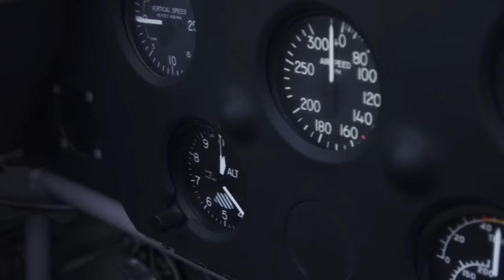Web Eyewear new collection 2016 - Flight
La vita è un turbinio di emozioni, storie, desideri e ricordi.
Questo è ciò che ispira i protagonisti della nuova campagna Web Eyewear. Dall’ebbrezza del volo tra splendidi scenari al suono di una chitarra in riva al mare, i ragazzi non si lasciano scappare l’opportunità di dare libero sfogo alle loro passioni.